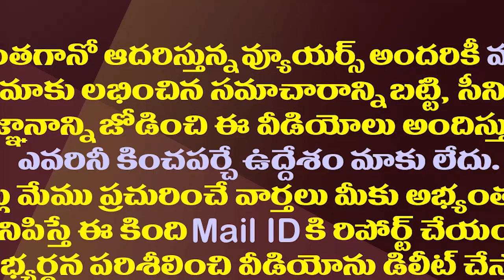మదర్ సెంటిమెంట్..లోకేష్ కూడా తండ్రి బాటలోనే| Nara Lokesh Is Using Mother Sentiment In Yuvagalam